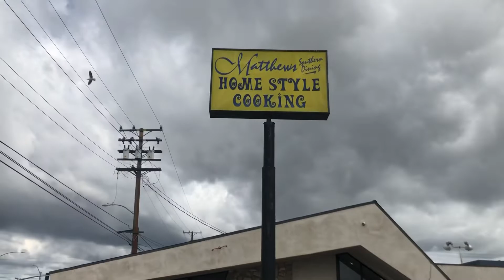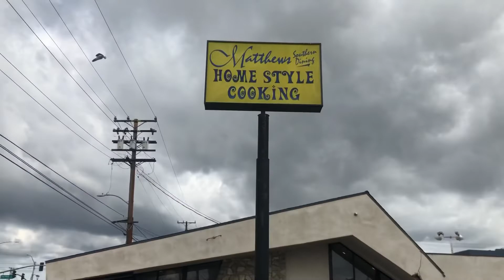Food Review Of Matthews